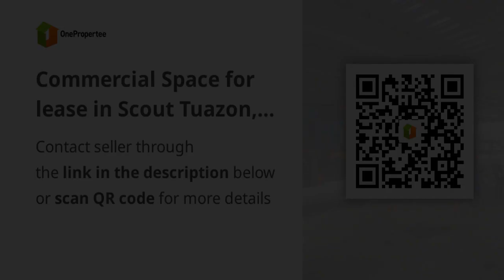Commercial Space for lease in Scout Tuazon, Quezon City | 100 sqm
Commercial & Industrial Properties For Rent / Lease in Quezon City / QC, Metro Manila: Quezon City / QC, Metro Manila